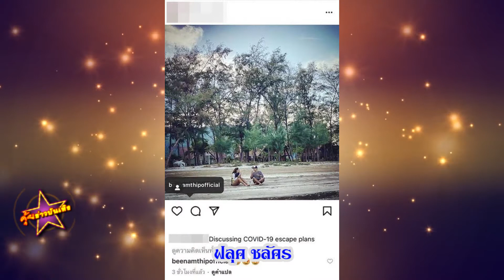ฟลุค ชลัคร เปิดใจ รับคบ บี น้ำทิพย์ บอกเลิกภรรยาเก่าแล้ว ยันฝ่ายหญิงไม่ได้แย่ง